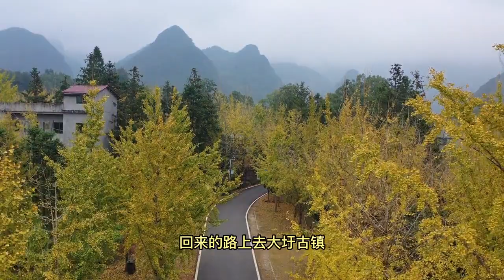桂林世界著名风景游览城市，老少皆宜吃住行攻略，60秒宝藏清单